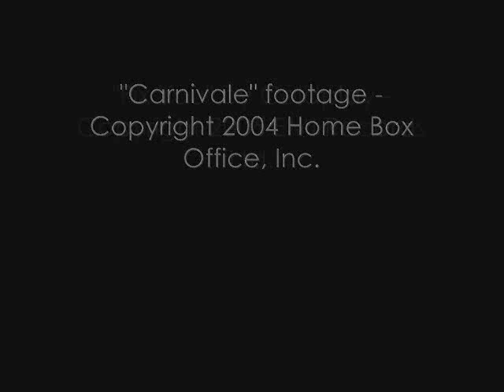Carnivale - Fix You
This is a video for Carnivale set to Coldplay's "Fix You."  The theme is suppose to center around healing.  This was the very first video I ever made.